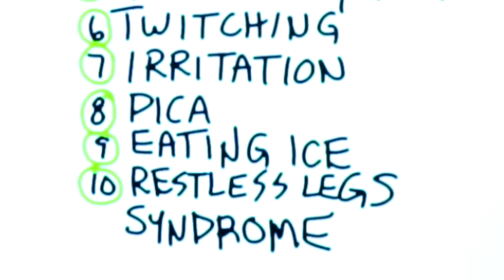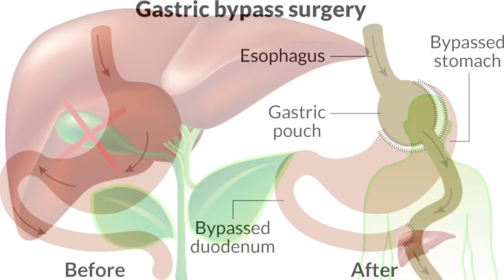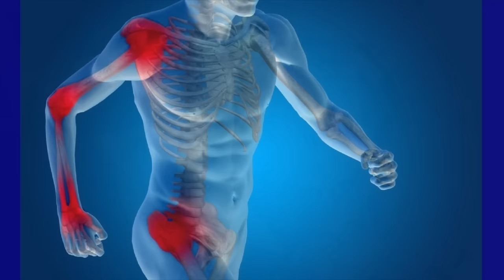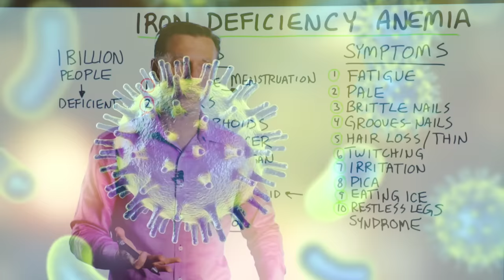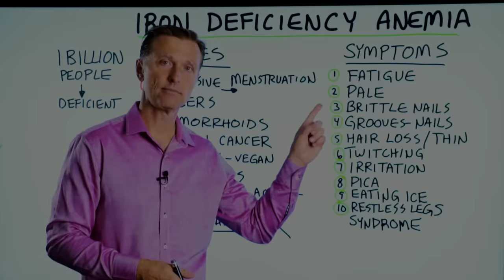Iron Deficiency Symptoms and Causes of Anemia – Dr.Berg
What are the symptoms and causes of iron deficiency and anemia? Here's what you need to know!

Timestamps
0:00 Iron deficiency and anemia: symptoms and causes
0:14 Anemia symptoms
0:48 Causes of anemia
3:04 Inflammation and low iron
4:29 How to get rid of chronic inflammation

In this video, we're going to talk about iron deficiency and anemia symptoms and causes.

Let's start by taking a look at the symptoms of low iron and anemia. Take a look. Low iron symptoms include:
1. Fatigue
2. Paleness
3. Brittle nails
4. Grooved nails
5. Hair loss/hair thinning
6. Twitching
7. Irritation
8. PICA
9. Ice cravings
10. Restless legs syndrome

Now let's look at the causes of low iron and anemia. Take a look. Low iron causes include:
1. Excessive menstruation
2. Ulcers
3. Hemorrhoids
4. Colon cancer
5. Diet/veganism
6, Antibiotics
7. Low stomach acidity
8. Malabsorption
9. Inflammation

Keep in mind that you would have to consume a tremendous amount of plants to get enough iron in your diet. The best sources of iron are seafood, red meat, poultry, eggs, and even insects.

When you are stick, your body locks up iron, so it isn't used for the growth of pathogenic microbes.

Chronic inflammation can deprive your whole body of iron. The more chronic inflammation you have, the more anemia you can be.

Unfortunately, taking iron doesn't fix this situation. Instead, you have to address the root cause of the inflammation. Fasting and vitamin D are the best ways to attack chronic inflammation.

I hope this helped you learn about the symptoms and causes of iron deficiency and anemia.